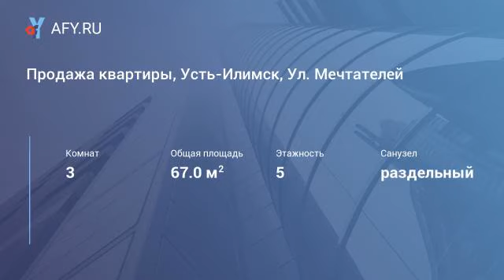Продажа квартиры, Усть-Илимск, Ул. Мечтателей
Цена: 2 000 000 Руб.
2 отделанных лоджии, 1 балкон. Чистый, отремонтированный подъезд, порядочные соседи. Супермаркет во дворе, рядом школа, д/с.